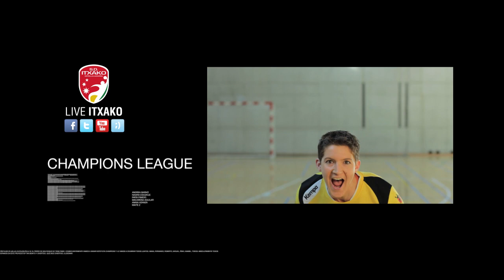ITXAKO PROMO FOR CHAMPIONS FINAL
Advertising shooting with the players from Itxako Reyno de Navarra to promote the 2011 Champions League Final.